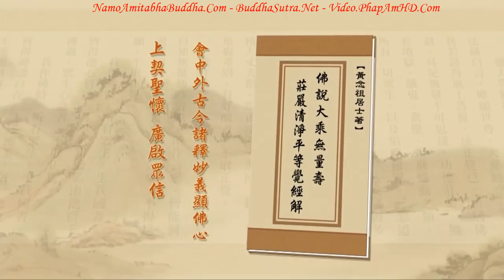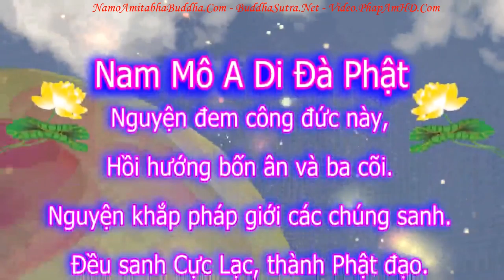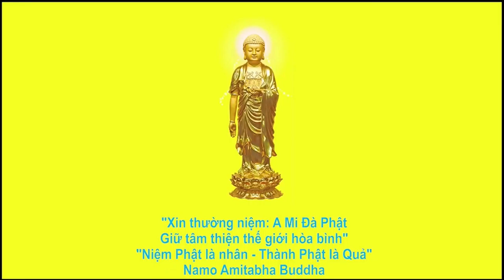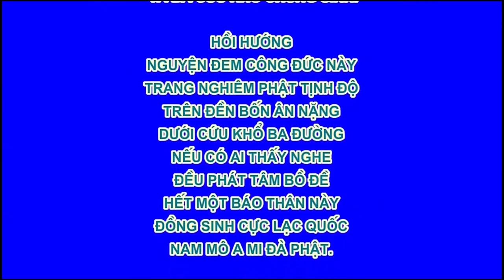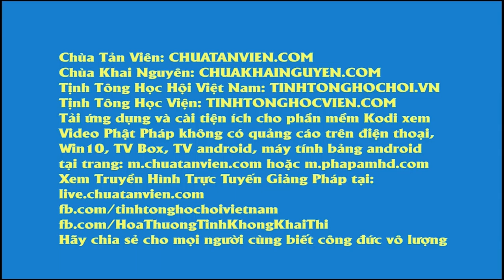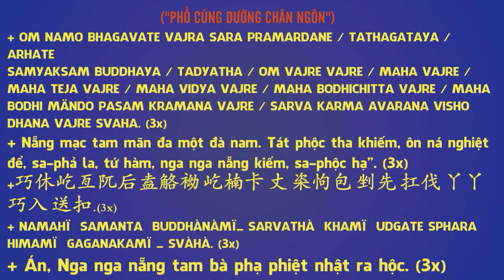Tập 297, Vì Sao Đức Phật Thích Ca Mâu Ni Phật Nói, Suốt 49 Năm Không Nói Lời Nào, Tịnh Độ Đại Kinh G